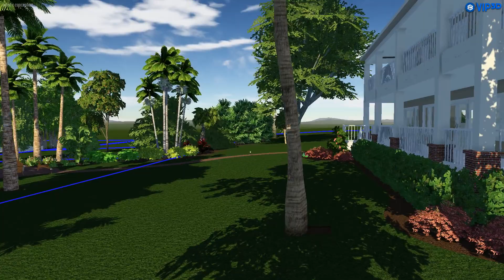The Gerlach Residence